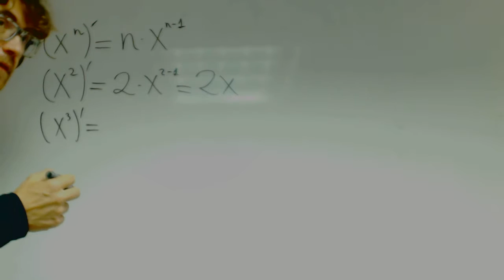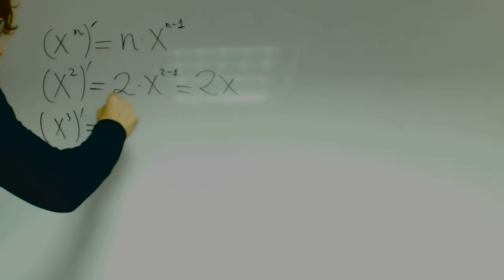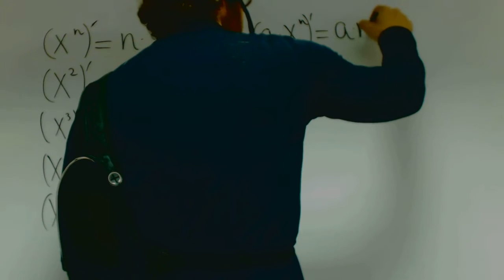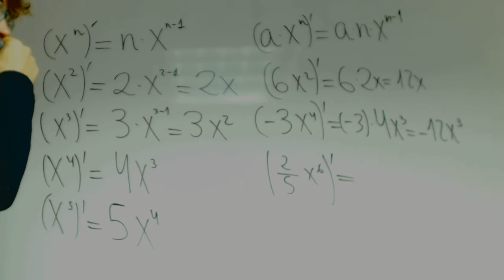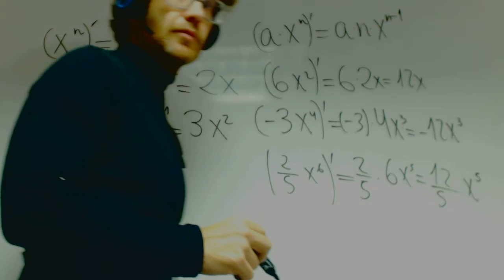Derivadas monomios Matematicas 1 Bachillerato Academia Usero Estepona